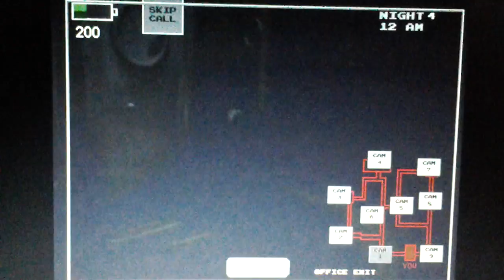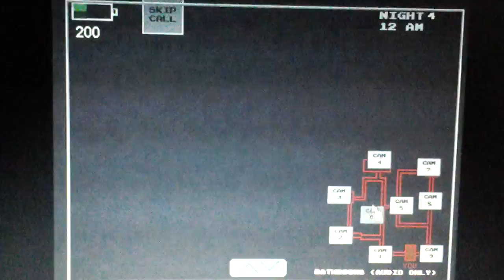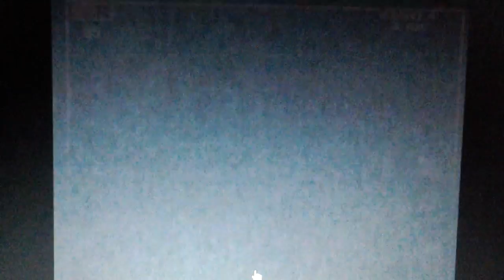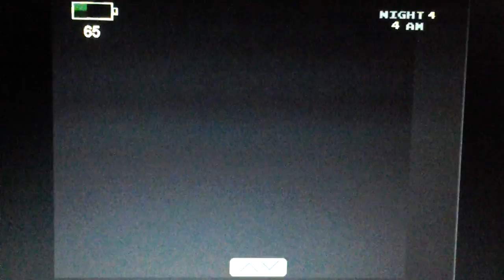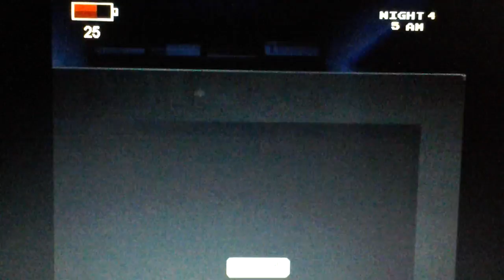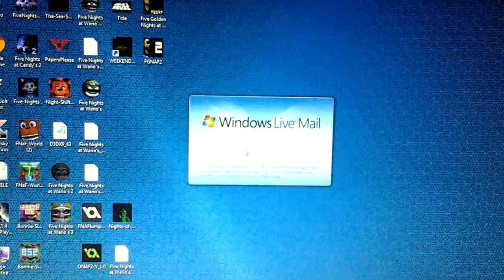Five nights at wario p.4